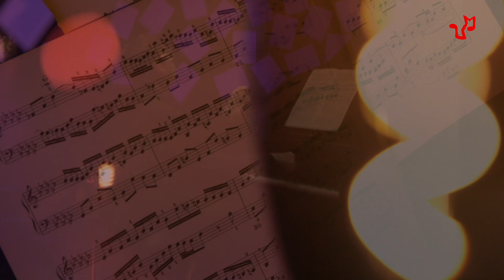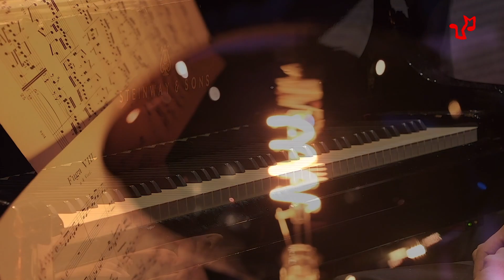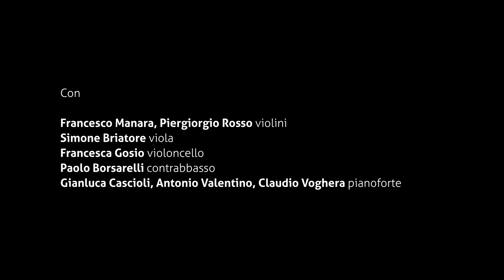IL TEMPO RITROVATO - Episodio 3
IL TEMPO RITROVATO
una produzione originale Unione Musicale

Episodio 3

00:06 Dmitrij Šostakovič, Tre Danze fantastiche op. 5
Gianluca Cascioli pianoforte

03:40 Wolfgang Amadeus Mozart, dal Quartetto in mi bemolle maggiore K. 493: Allegretto
Piergiorgio Rosso violino,
Simone Briatore viola
Francesca Gosio violoncello
Claudio Voghera pianoforte

12:56 Manuel Ponce, Estrellita
Piergiorgio Rosso violino
Antonio Valentino pianoforte

17:01 Henry Cowell, Aeolian Harp
Antonio Valentino pianoforte

19:57 Franz Josef Haydn, dal Duetto in si bemolle maggiore Hob. VIb n. 1: Presto
Francesco Manara, Piergiorgio Rosso violini

23:50 Franz Schubert, dal Quintetto op. 114 D. 667 (La trota): Allegro vivace
Piergiorgio Rosso violino
Simone Briatore viola
Francesca Gosio violoncello
Paolo Borsarelli contrabbasso
Gianluca Cascioli pianoforte

Riprese video a cura di Simone Borrasi, Mattia Gaido, Elaine Carmen Bonsangue
Montaggio a cura di Simone Borrasi, Mattia Gaido
Luci a cura di Nicolò Barbonese
Riprese audio a cura di Carlo Barbagallo, Manuel Volpe
Missaggio audio a cura di Carlo Barbagallo

Registrato al Teatro Vittoria di Torino nei mesi di febbraio e marzo 2021